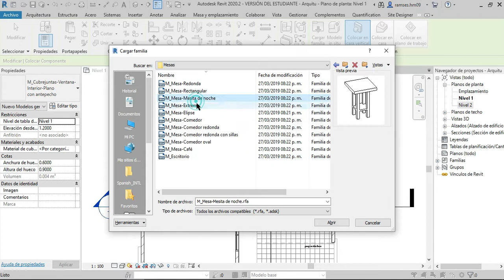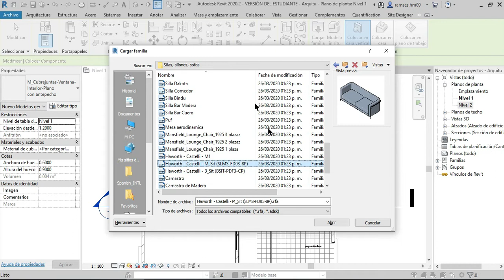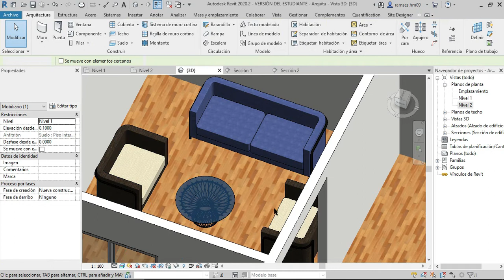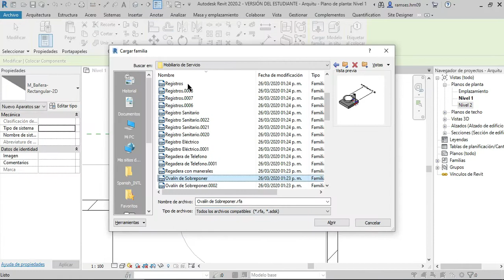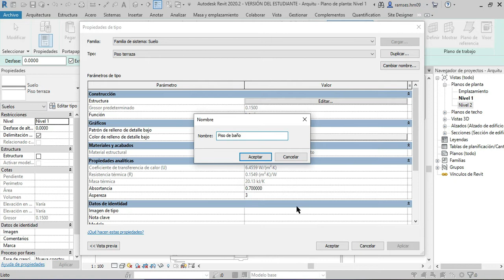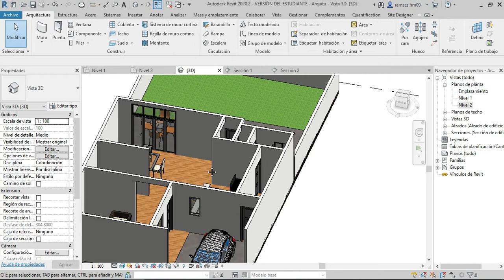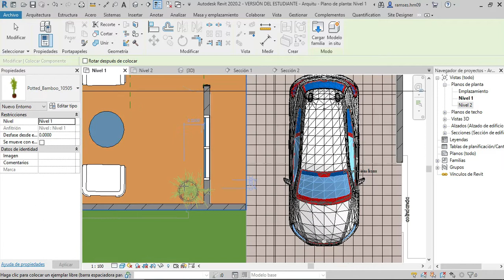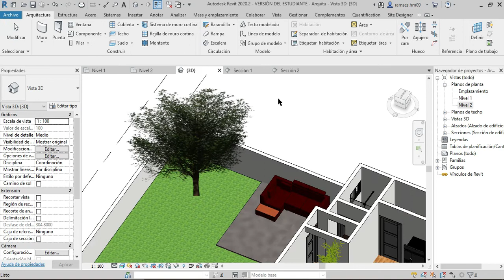4/9 Inserta Mobiliario y Objetos en Revit (Dale Vida a tu MODELO)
Dale vida a tu modelo insertado mobiliario de forma sencilla en este "revit tutorial" esencial. Te mostraremos el proceso paso a paso para pasar tus diseños al siguiente nivel, optimizando tu trabajo en "revit arquitectura". Descubre "como usar revit" para tus proyectos de forma efectiva.

0:00 - Introducción
0:17 - Como amueblar
1:23 - Como rotar los muebles en Revit
1:36 - Amueblando en Revit
3:31 - Como Configurar las familias de muebles
3:43 - Amueblando en Revit
4:19 - Como editar el suelo
5:37 - Amueblando
6:26 - Como insertar pinturas en Revit
7:36 - Ambientado el proyecto
8.13 - Resultado
8:17 - Outro